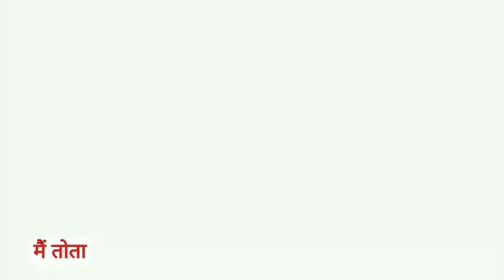Main Tota Main Tota | मैं तोता मैं तोता | Popular Hindi Rhymes | Cartoon Video | Hindi Kahaniyan